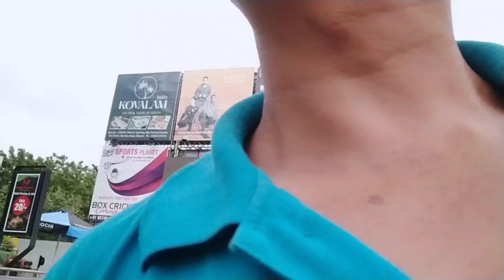Train To Bus To Auto Traveling My Destination Guys